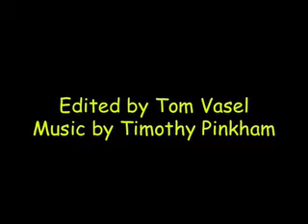Time's Up Title Recall Review - with Tom Vasel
Tom Vasel reviews Time's Up: Title Recall
Designed By:     Michael Adams
Peter Sarrett
Published By:  R&R Games

00:00 - Introduction
01:00 - Game overview
05:01 - Final thoughts